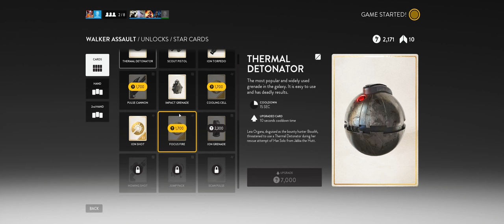Star Wars Battlefront + Part 18 + Walker Assault on Sorosuub Centroplex + cts crew